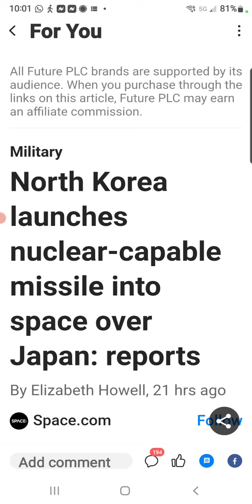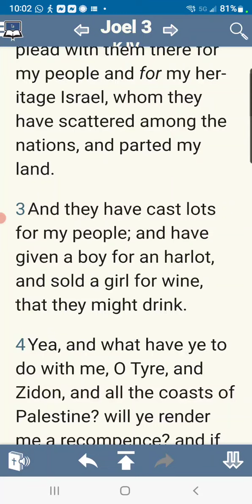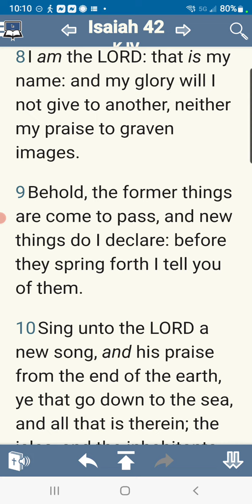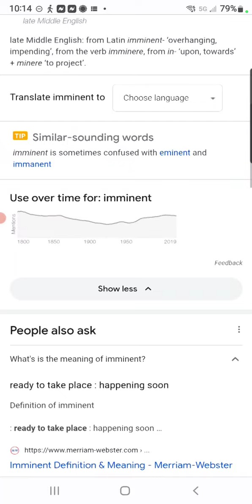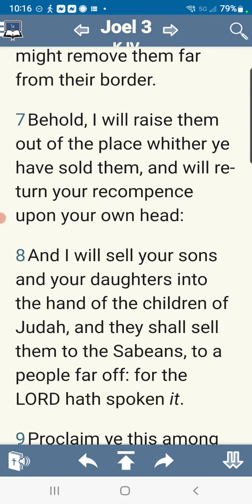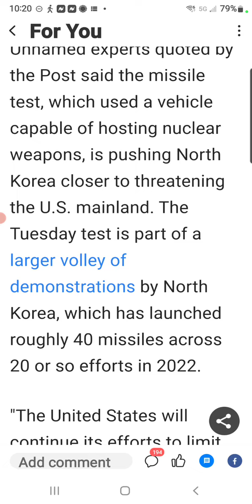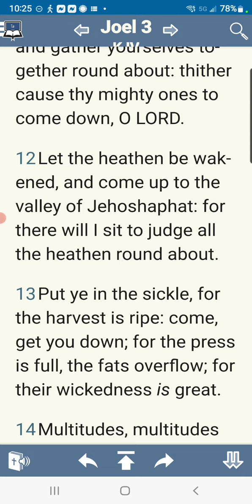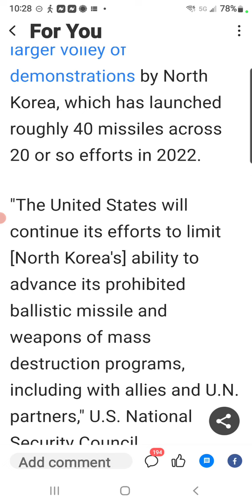THE NUCLEAR DESTRUCTION IS IMMINENT🚀🚀🚀🚀🚀